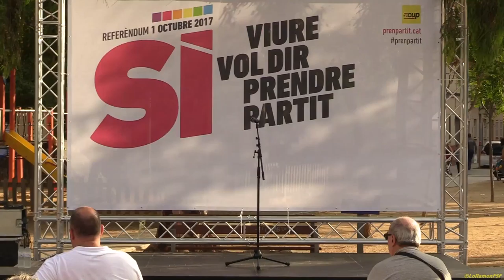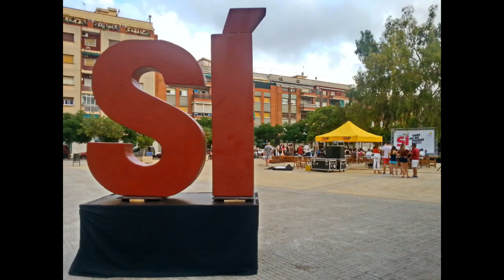Mercè Merollo, Poemes. Sí, viure vol dir acollir! Pren partit contra el racisme!.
Sí, viure vol dir acollir!
Acte nacional pel referèndum al Prat de Llobregat.
Pren partit contra el racisme!

Amb Anna Gabriel i Mireia Vehí
Dijous 13 de juliol. 19 h. Plaça de la Constitució d'el Prat de Llobregat.